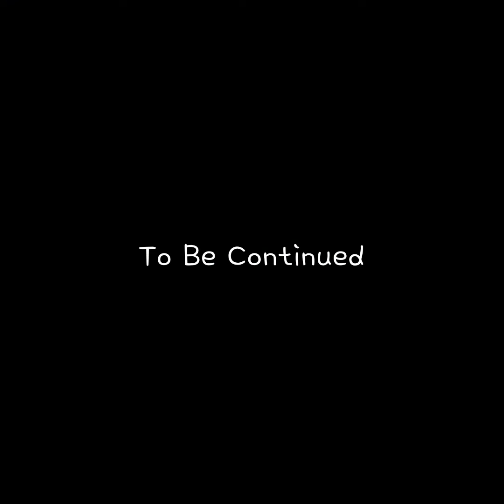FC서울 선수들이 직접 들려주는 유니폼 이야기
올 시즌 여러분의 등번호는 ⁉